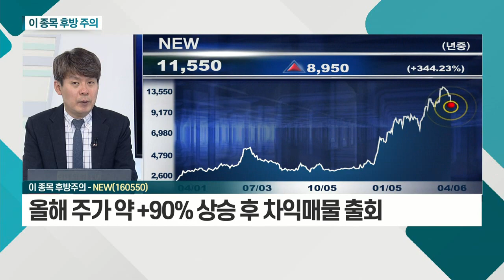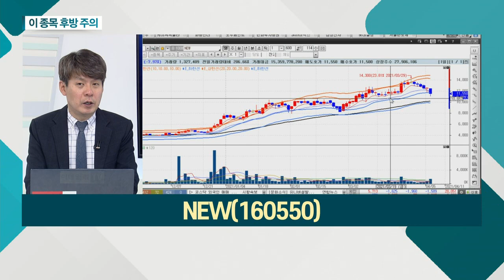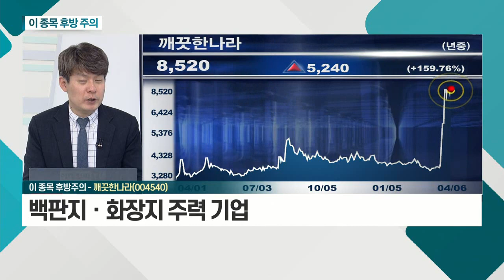NEW, 깨끗한나라_이 종목 후방주의 (20210406)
NEW(160550)
- 올해 주가 약+90% 상승 후 차익매물 출회
- 4월 1일 200억 원 규모 CB 발행 소식
- 턴어라운드 기대감 vs 영업이익 100억 원 전망

깨끗한나라(004540)
- 정치테마주 급등세
- 백판지 · 화장지 주력 기업
- 저평가 회복 vs 테마주 연관성 주의